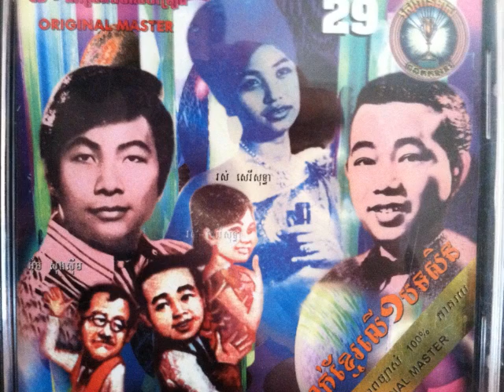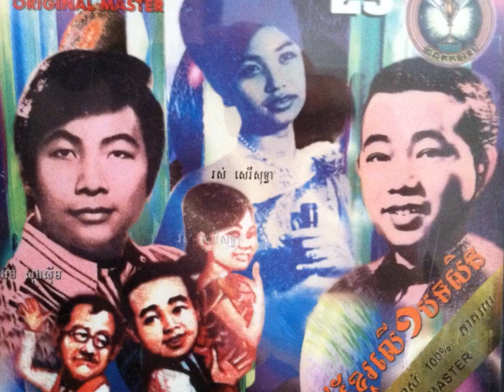Sinn Sisamouth - Pka Marom ( Romvong )